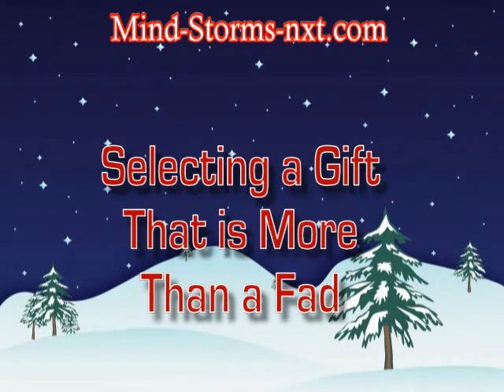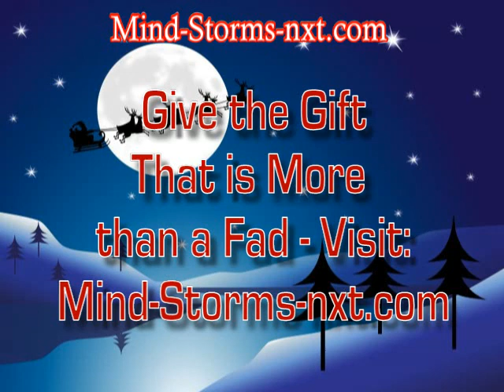Lego Mindstorms nxt - Educational Robot Kit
With Mind Storms NXT, your kids can create the most advanced intuitive robot ever designed. State of the art technology makes it educational and fun.